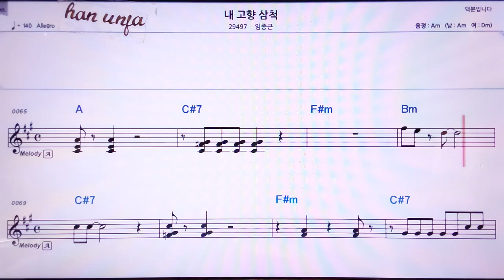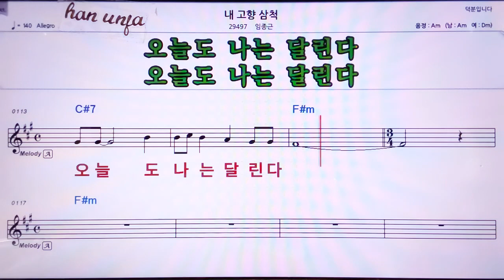💖 내 고향 삼척/임종근 👍MR,노래방, 악보, 코드,Karaoke With Sheet Music